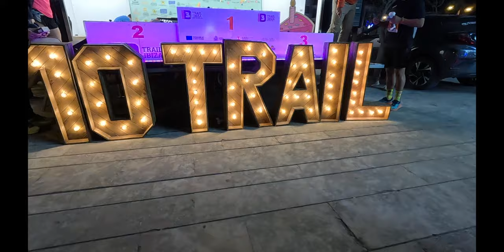3 DIAS TRAIL IBIZA 2023 - PRIMERA ETAPA NOCTURNA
3 DIAS TRAIL IBIZA 2023 - PRIMERA ETAPA NOCTURNA

MATERIAL